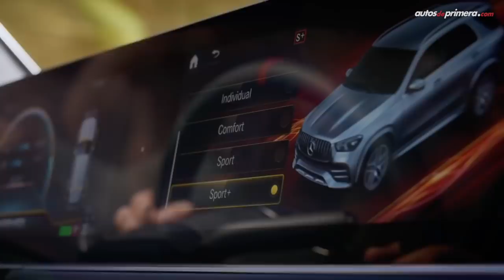Autos que llegarían en 2019 ¿Cuál estás esperando?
Les presentamos los 44 principales carros que podrían llegar a Colombia en 2019. El orden de las marcas/modelos está alfabéticamente. ¿Cuál de todos estás esperando?